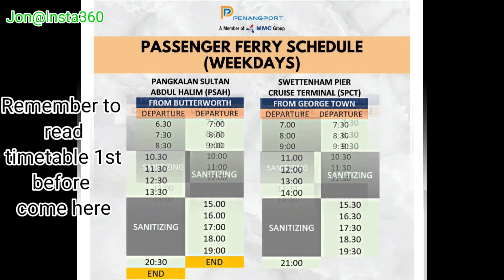Ferry Penang to Butterworth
Fast Ferry services in Penang Port is from 6.00 am to 12.00 am linking George Town (Pangkalan Raja Tun Uda) on the island and Butterworth (Pangkalan Sultan Abdul Halim) on the mainland.

The ferries carry passengers and vehicles both on the upper and lower decks across the 3.2 kilometres Penang Strait.